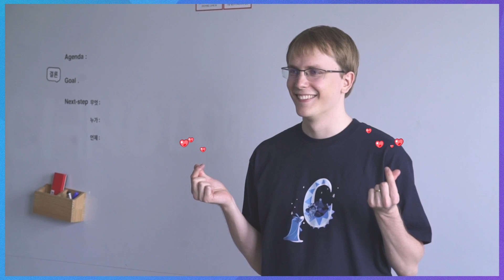【跑跑薑餅人】時尚有型跑跑薑餅人｜T-Shirt 現正熱賣中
玩家票選熱門餅乾！把可愛餅乾穿在身上！餅乾都太可愛了，想通通帶回家~

Hello! 勇敢薑餅人